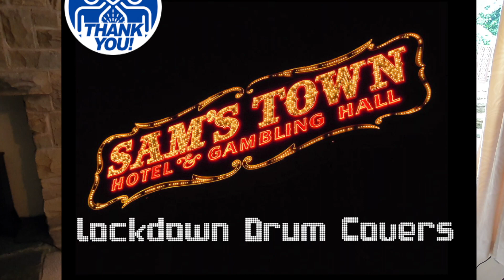The Killers - My Owns Souls Warning :: Drum Cover